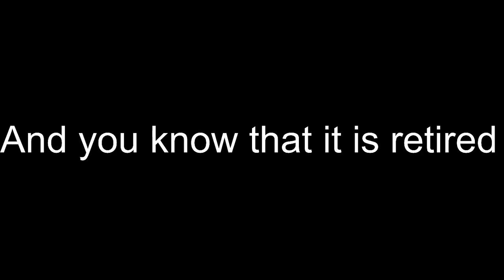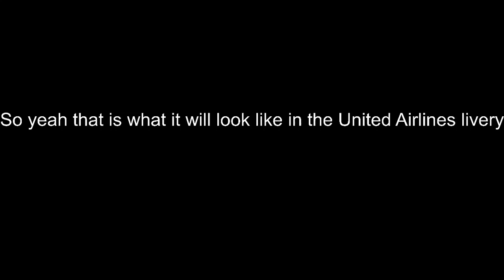Some News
Some News about United Airlines and Boom Supersonic.